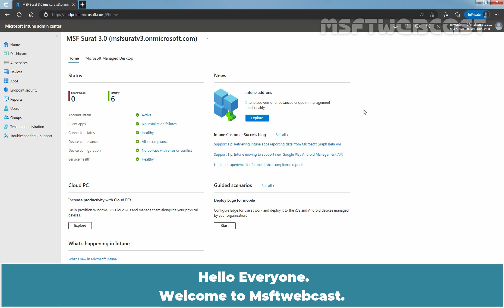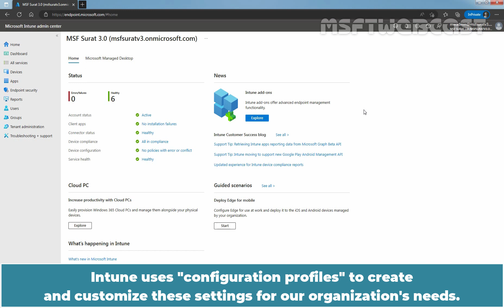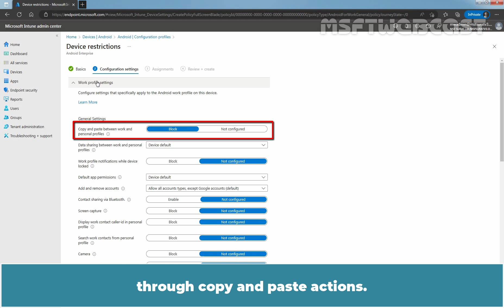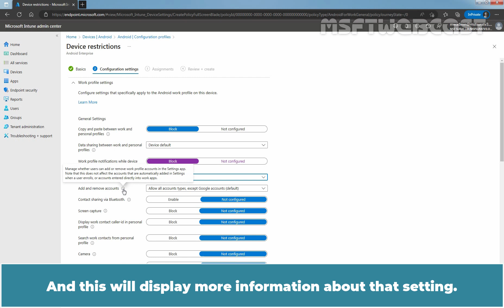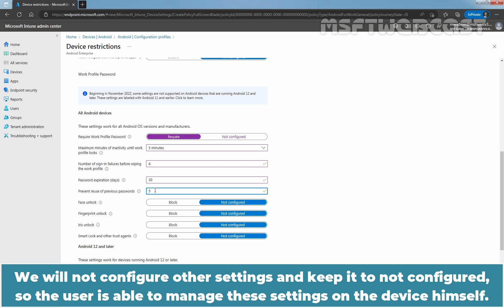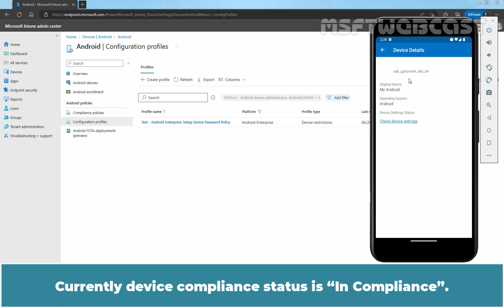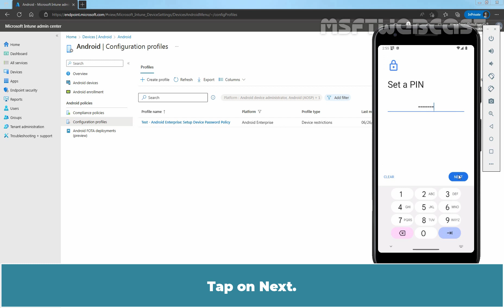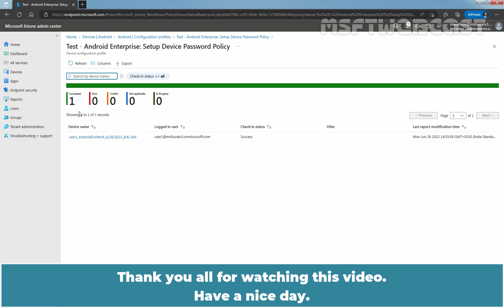99. Configure Android Enterprise Device Restriction Policy in Intune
Microsoft Intune Beginners Video Tutorials Series:
This is a step by step guide on How to Configure Android Enterprise Device Restriction Policy in Microsoft Intune.